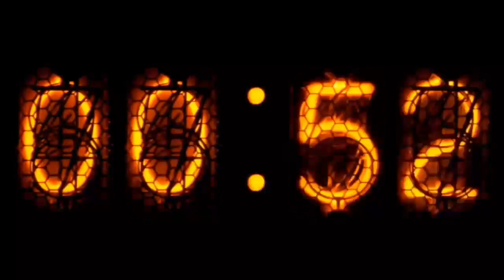WWE 2K SEASON 4 EP.28